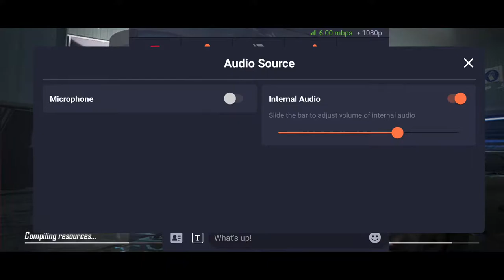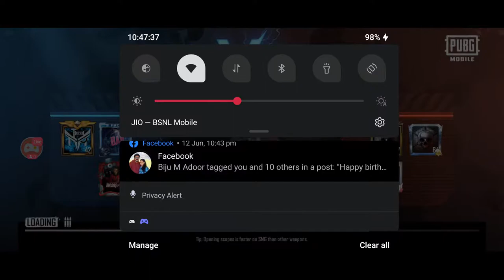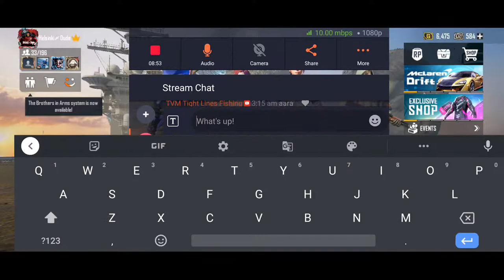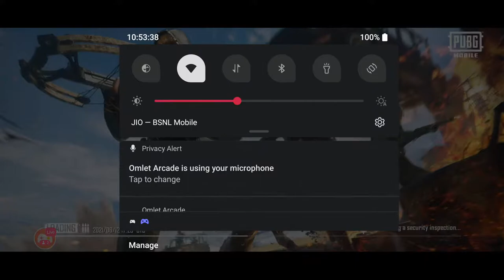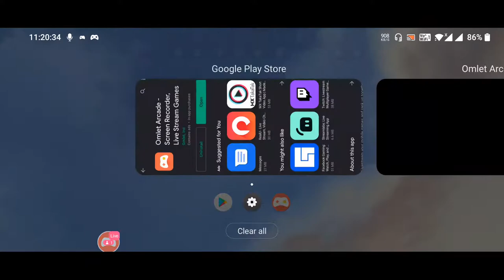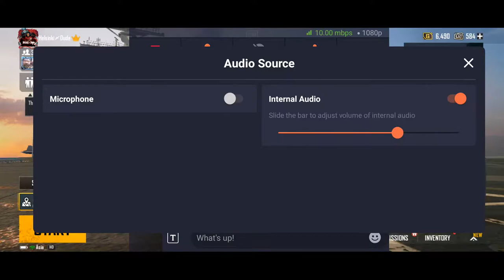Watch me stream PUBG MOBILE | Helsinki Dude | Livik Lover